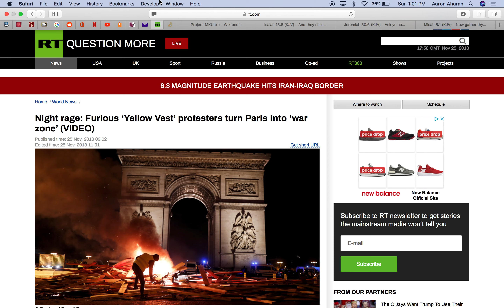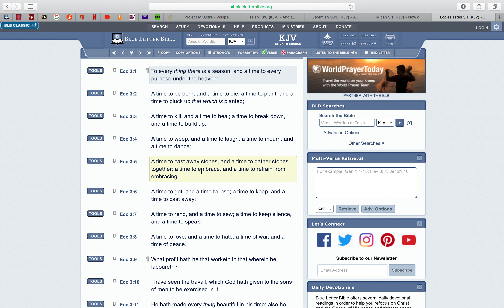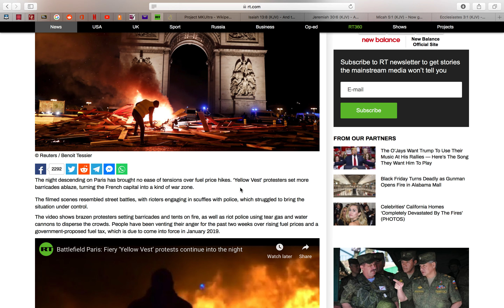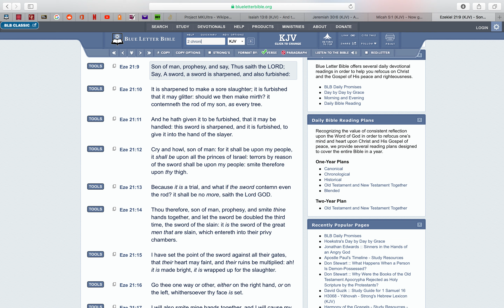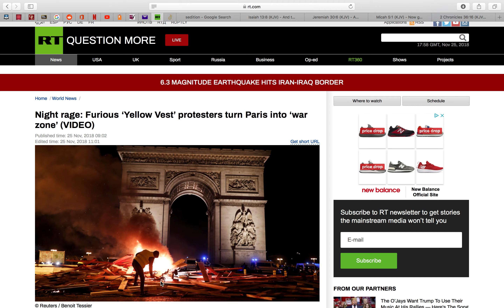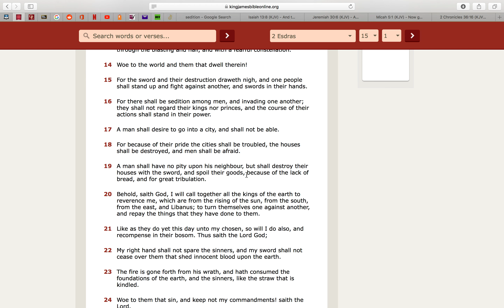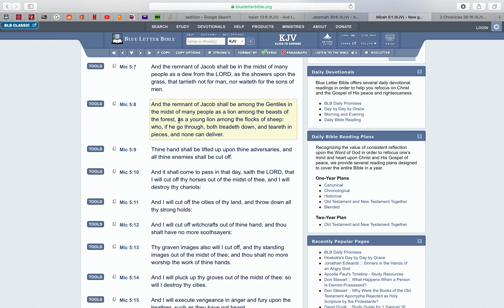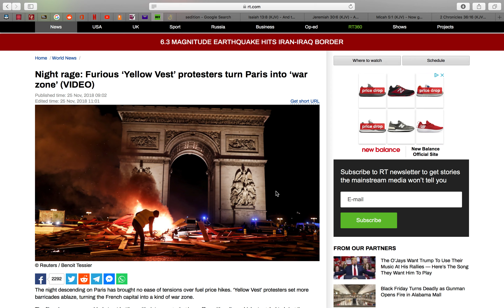SEDITION AMONG MEN, PROTESTERS TURN PARIS INTO WAR ZONE!!!